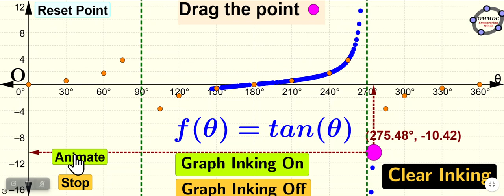Graphing of Tan Function